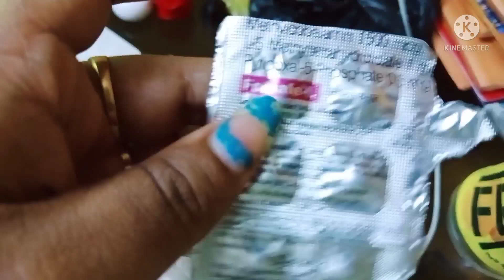///PREGNANCY তে DOCTOR আমাকে কিসের MEDICINES 💊💊💊💊 দিল???//sumita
tags-sumita